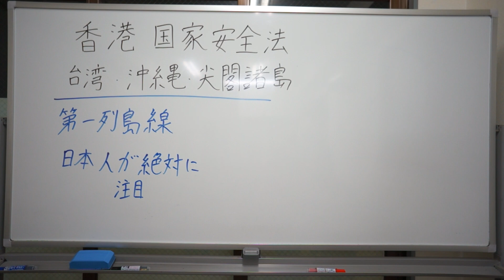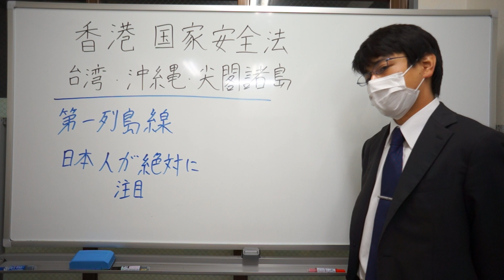香港 国家安全法 第一列島線（台湾・沖縄・尖閣諸島）